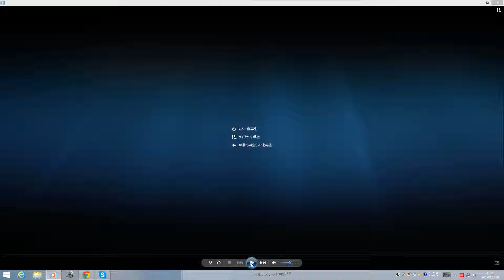JAのCMに出演しているMちゃん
おいしそうに食べる顔が

可愛いね。。。